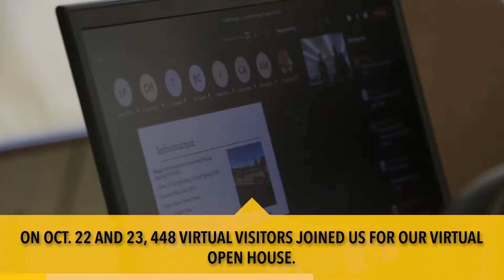Lakeland in 60 | S04E03 November 17 2021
In this episode of Lakelandin60, Lakeland College held a virtual open house on both campuses, the hairstyling and esthetician students held open clinics, students were able to launch their LinkedIn profiles in LC's LinkedIn Launchpad, and the Emergency Training Students got to respond to the Environmental Students equipment lab as part of a collaboration.

To read about these stories and more, visit lakelandcollege.ca/link

LakelandIn60 is brought to you in part with the Lakeland Link, a bi-weekly newsletter published by Lakeland College's marketing and communications department.